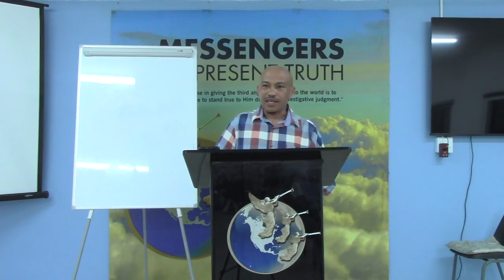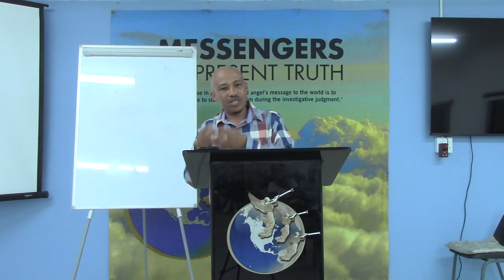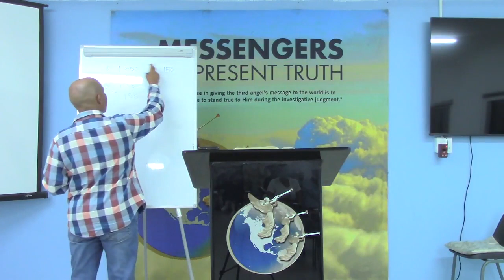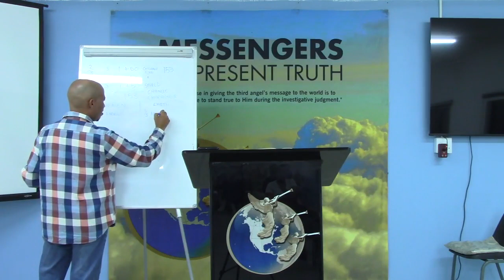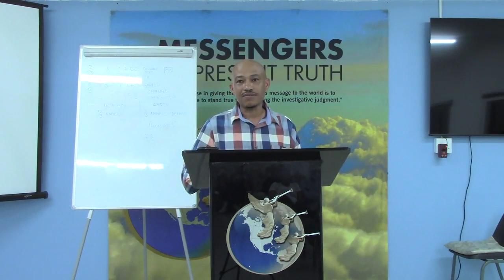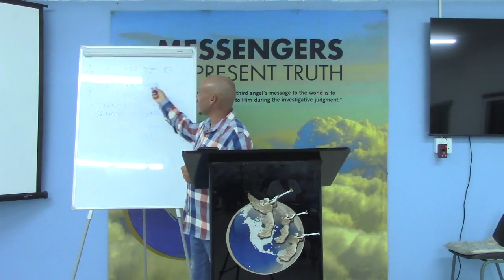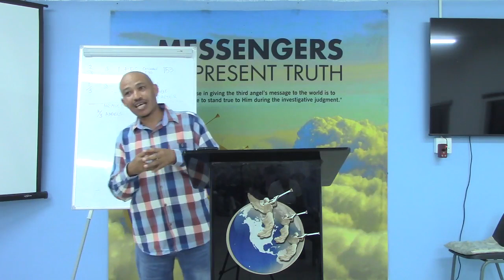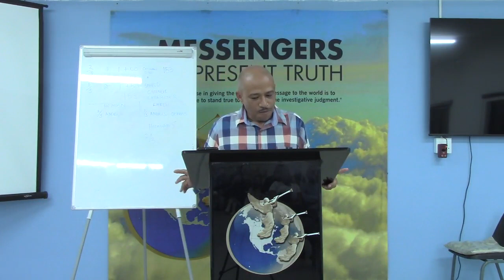A COMMING FIRE